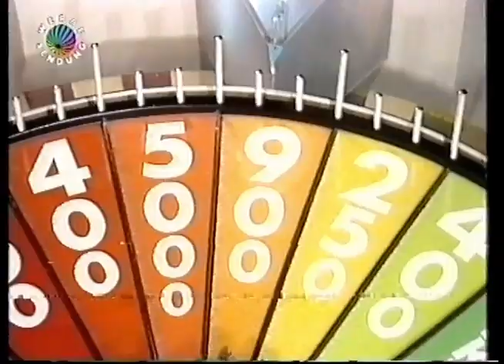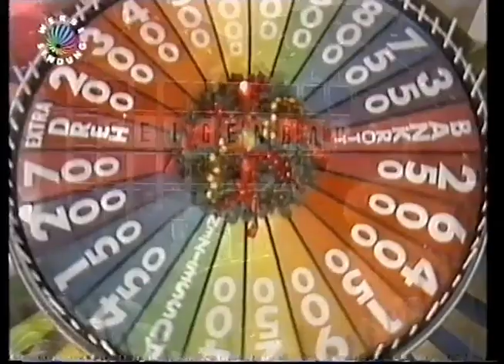Glücksrad-Lied von Joy Fleming (1992)